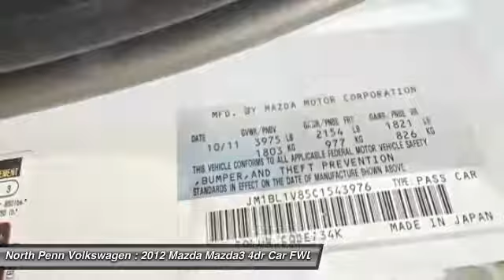2012 Mazda Mazda3 Colmar PA U4018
2012 Mazda Mazda3 i Touring - $15450

YOU ARE LOOKING AT A CERTIFIED 2012 MAZDA 3 I TOURING!!! SKYACTIV... 6 SPEED AUTOMATIC...OFF LEASE PURCHASE.. NO ACCIDENTS.. CLEAN CAR FAX... LOCAL TRADE... NON SMOKER... DESIRABLE CRYSTAL WHITE EXTERIOR/ BLACK CLOTH INTERIOR... ONLY 25,000MILES!!!FACTORY MOONROOF AND BOSE STEREO SYSTEM.. BLUETOOTH PHONE AND AUDIO... 40MPGS ON REGULAR GASOLINE WITH MAZDA'S AWARD WINNING SKYACTIV TECHNOLOGY... CERTIFIED RATES AS LOW AS 1.9% FINANCING.. PLEASE TAKE A CLOSE LOOK AT THE PHOTOS TO SEE HOW WELL MAINTAINED THIS VEHICLE IS!!!Mazda Certified Pre-Owned means get the reassurance of a 12mo/12,000 mile Limited Warranty and up to a 7-Year/100,000 mile Limited Powertrain Warranty,150-point inspection, full reconditioning, zero dollar deductible 24/7 roadside assistance and a verified vehicle history report!!CALL NORTH PENN MAZDA TODAY TO SCHEDULE A NO HASSLE TEST DRIVE OR CONTACT OUR INTERNET DEPARTMENT FOR SPECIAL INTERNET ONLY PRICING!!!